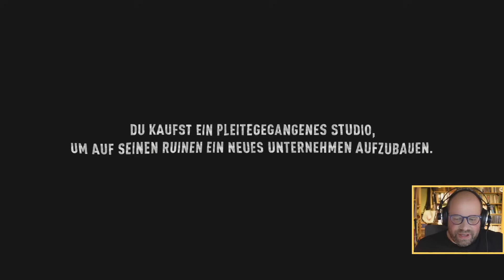Ausprobiert: Hollywood Animal (Demo) ✦ Wir schreiben Filmgeschichte ✦ Blind / Livestreamaufzeichnung